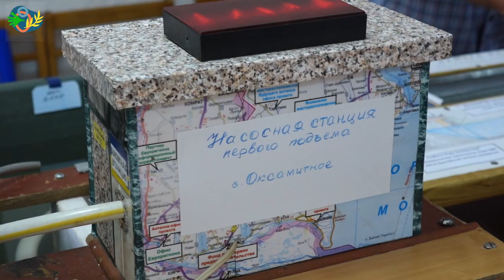Изобретатель из Болграда предложил проект по водоснабжению города | Водоснабжение Болграда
Изобретатель из Болграда предложил проект по водоснабжению города. 80 летний житель Болграда Игорь Федорович Шусть – презентовал свой проект по отчистке и наполнению водой озера Ялпуг. Изобретатель произвел все расчеты, а также построил действующую модель своего изобретение, которое продемонстрировал общественности, городскому голове Сергею Димитриеву и нашему изданию.

Поддержите выпуски видео. карта 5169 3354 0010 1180
В назначении платежа укажите «больше видео» Ваше имя попадет в титры (по желанию). Мы искренне Вам благодарны, эти деньги помогут нам в развитии нашего проекта.